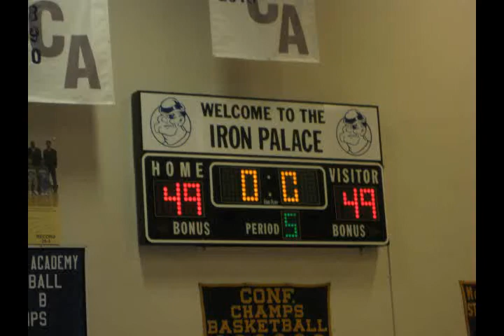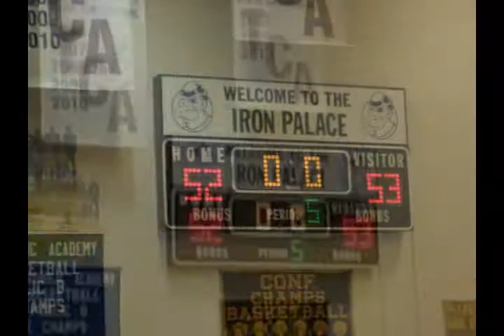Neshaminy defeats Trenton Catholic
in Overtime